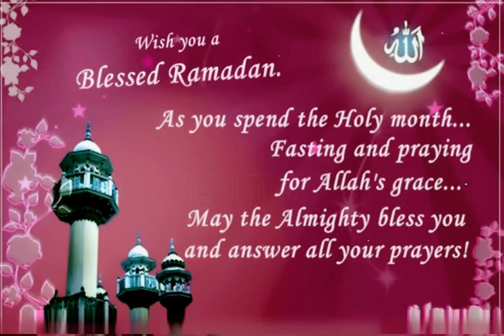COVID-19 AND RAMADHAN: AN ADVICE FROM A PRACTICING DOCTOR!